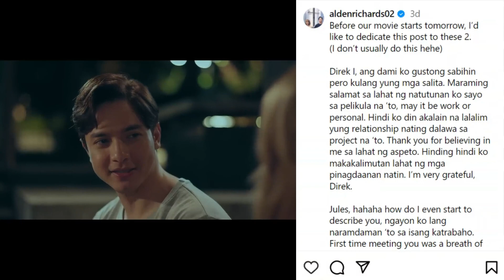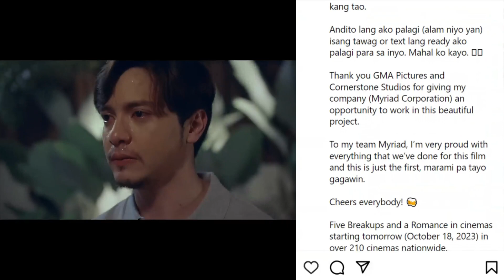Alden Richards may mensahe kay Julia Montes!